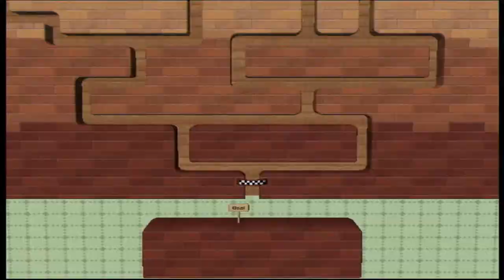Wii Party 5 sets mingames Helen vs Helen